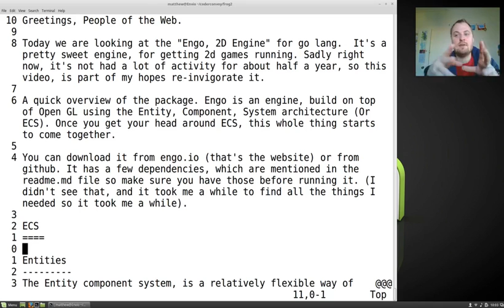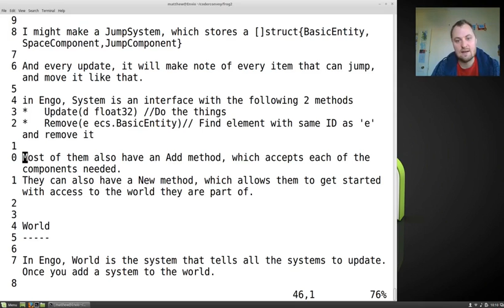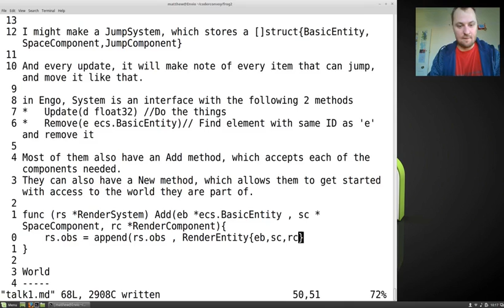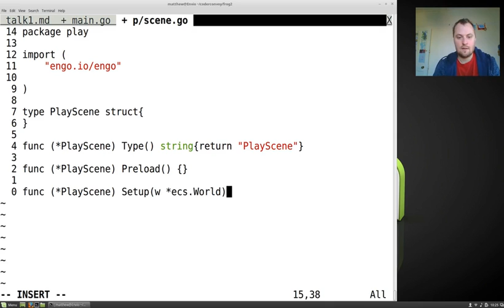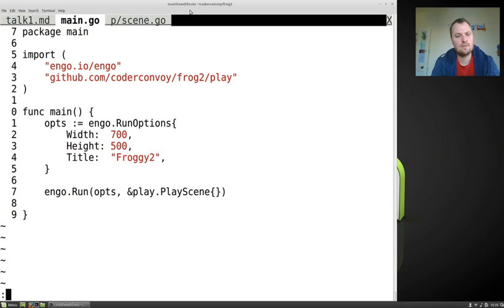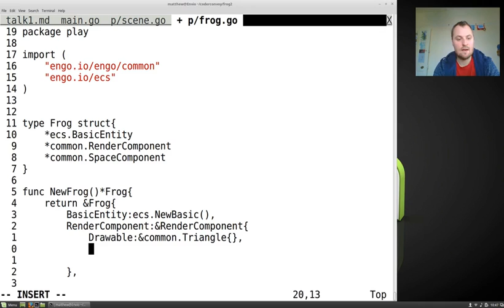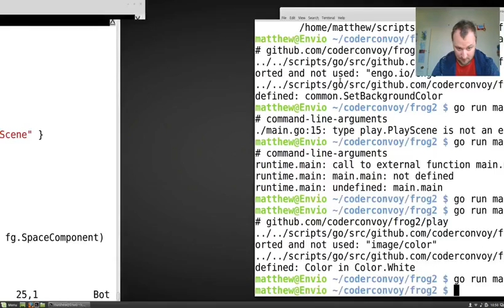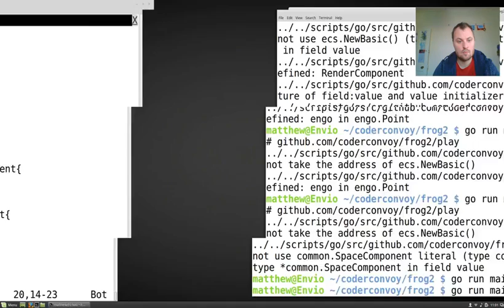Golang Delights -Engo1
Using Engo 2D Game engine in GOlang,

Underneath the engine is an ECS architecture, so we learn that, then move on towards programming a frogger like game.

Continuing next week with frog and car movement.